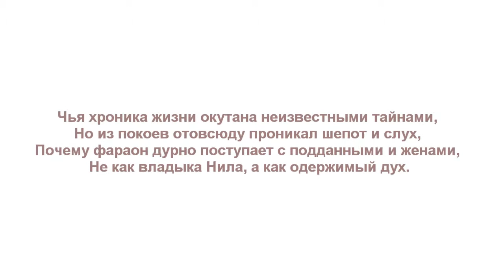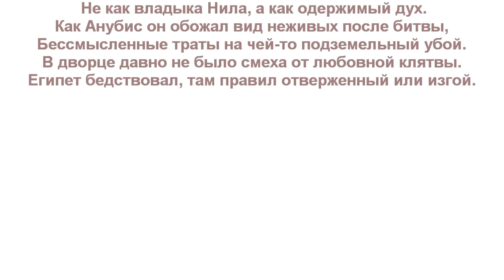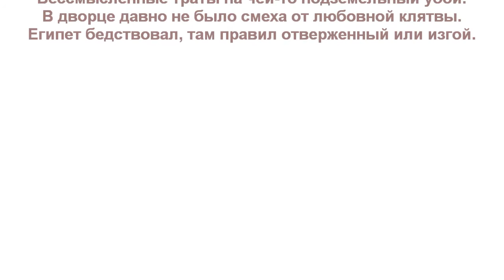Отверженный. Pariah.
Стихотворение "Отверженный". Автор - Теймураз Мамучадзе.